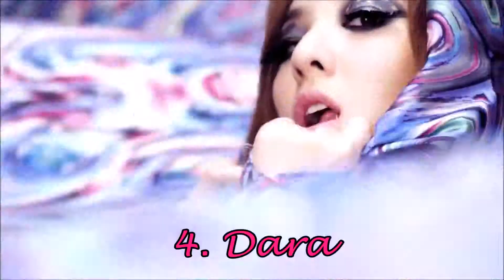2NE1 Ranking In Can't Nobody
I think Number 1 makes this song. Do you agree?